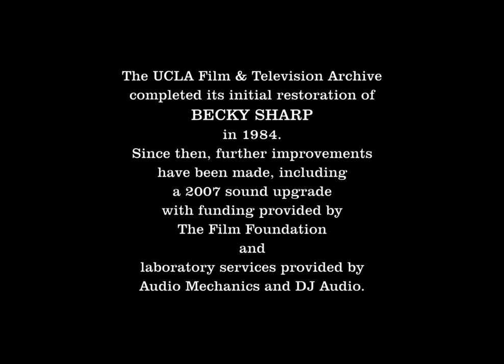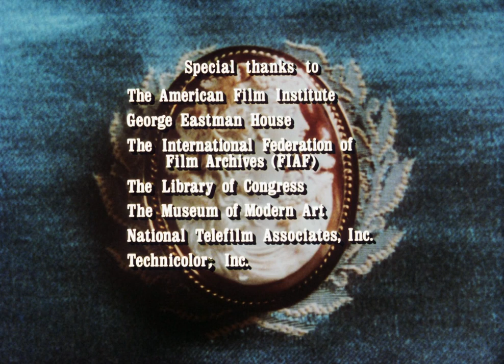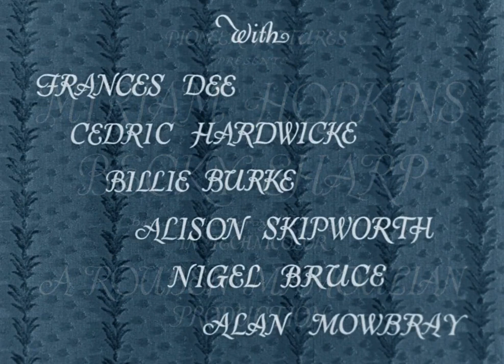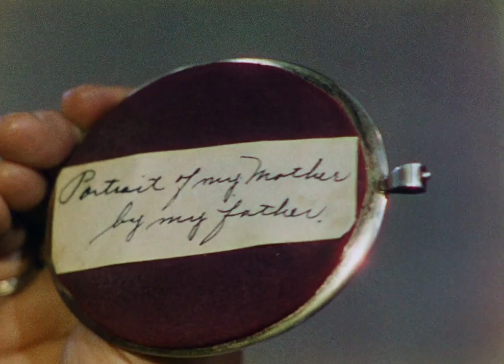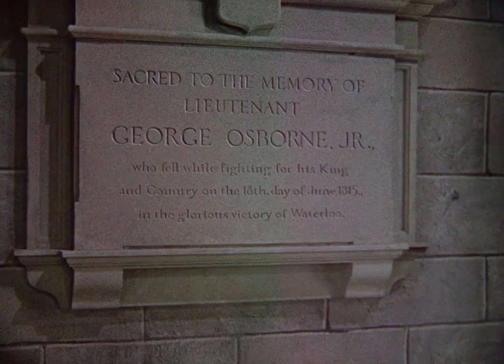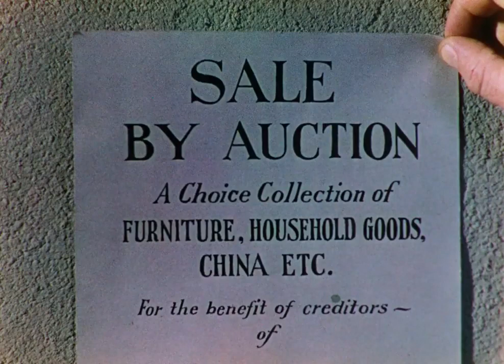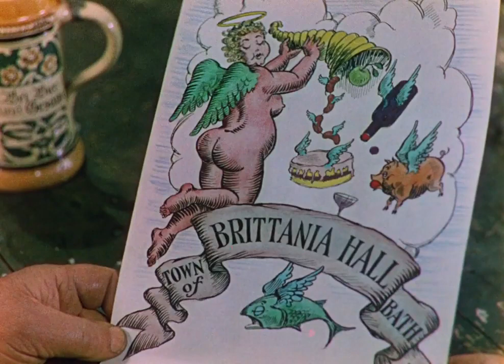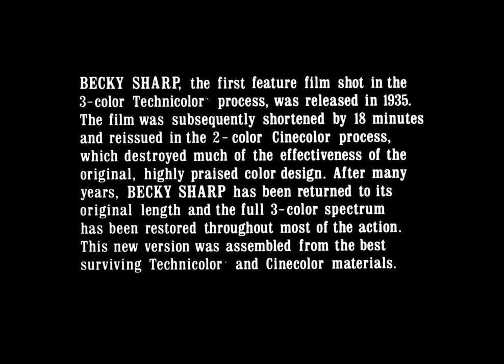BECKY SHARP 1935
Set against the background of the Battle of Waterloo, Becky Sharp is the story of Vanity Fair by Thackeray. Becky and Amelia are girls at school together, but Becky is from a “show biz” family, or in other words, very low class. Becky manages to insinuate herself in Amelia’s family and gets to know all their friends. From this possibly auspicious- beginning, she manages to ruin her own life, becoming sick, broke, and lonely, and also ruins the lives of many other “loved ones”. In the movie we get to see the class distinctions in England at the time, and get a sense of what it was like for the English military at the time of the Napoleonic wars.

GENRE: Classic Films
STARRING: Miriam Hopkins, Frances Dee, Cedric Hardwicke
YEAR: 1935
COLOR/BW: Black & White
MOVIE TYPE: Public Domain Films
DECADE: 1930s